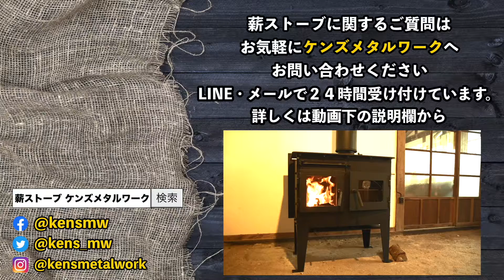静岡県 国産 クッキング薪ストーブ 製作風景 カーボンニュートラル